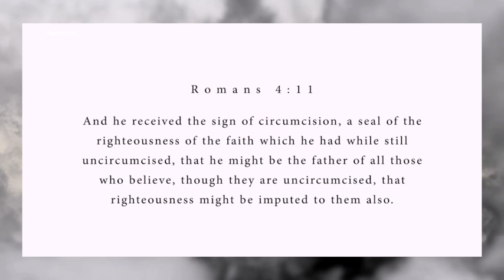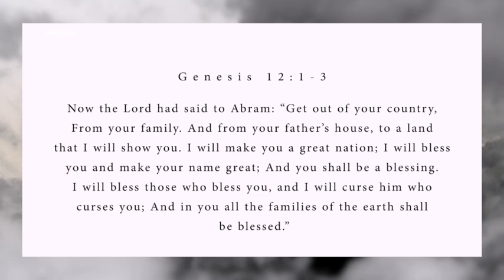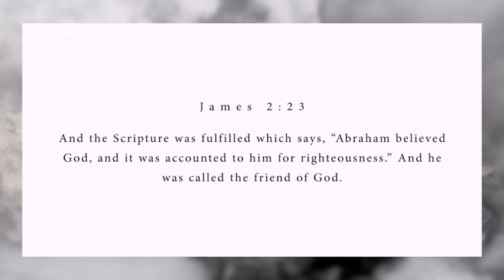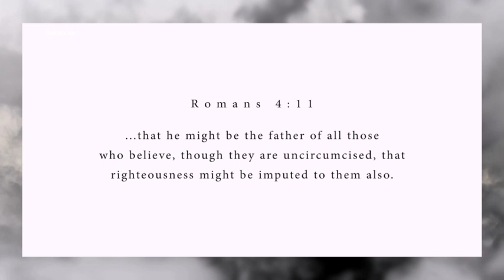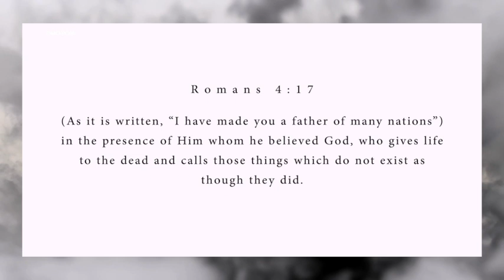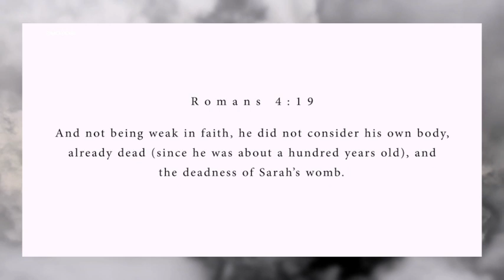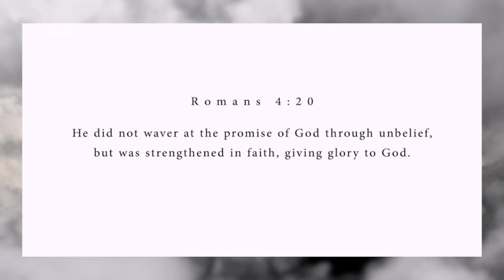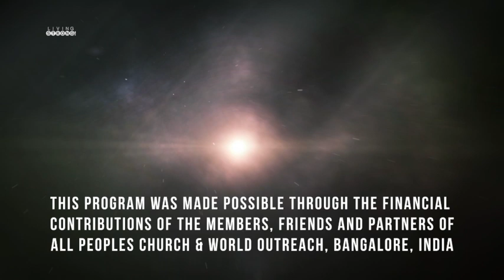E 322 : Faith : Abraham, The Father of Faith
Abraham's life began in faith and obedience. He had doubts, experienced moral failure and made mistakes. God encouraged him giving him a clear picture of the promise. Abraham went to the point of total obedience and became a friend of God and the father of faith.

Featured in this episode:
* Song "Better than life" performed by All Peoples Church Worship Team

For this episode's audio, series archives and other FREE resources, please visit our our online Sunday Church service live stream every Sunday at 10:30am (Indian Time, GMT+5:30). Spirit filled, anointed worship, Word and ministry for healing, miracles and deliverance.